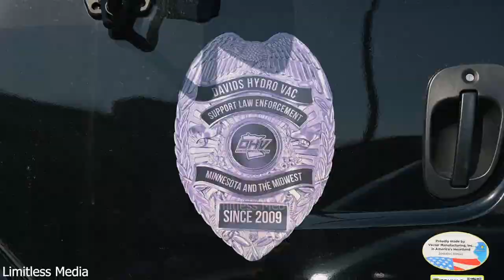Meet and Convoy for the Fallen Burnsville Officers and Firefighter/Paramedic - Burnsville, Minnesota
The following video is from the meet and convoy for the fallen Burnsville Officers and Firefighter/Paramedic at the Burnsville Center in Burnsville, Minnesota, held on Saturday, February 24, 2024. The video includes a few of the opening remarks, the national anthem, the exit of the big rigs of the convoy, and a handful of clips from around the meet-up at the end.

00:00 Organizers speak with the convoy and meet participants.
02:00 National Anthem is sung.
03:38 Convoy leaves Burnsville Center.
23:15 Various videos of vehicles at the meet.